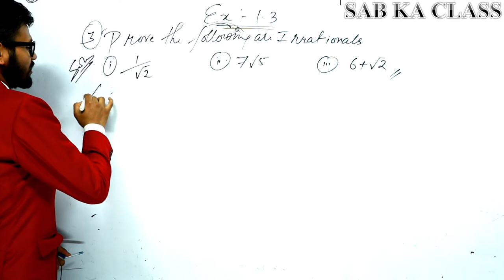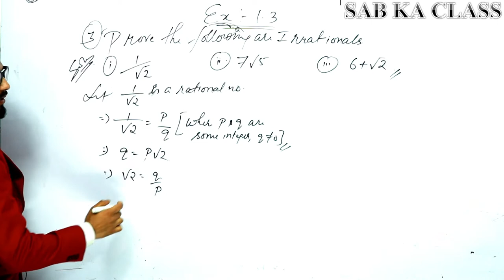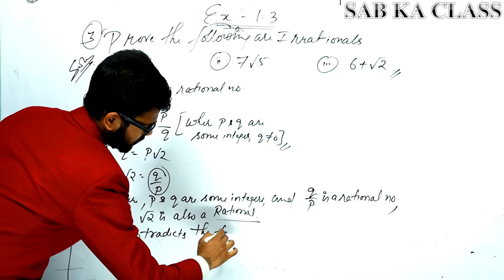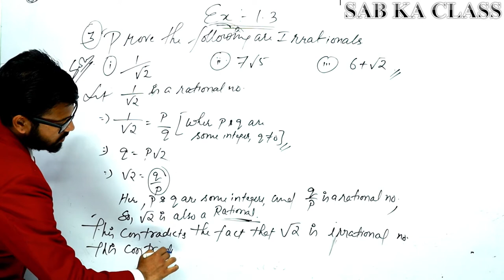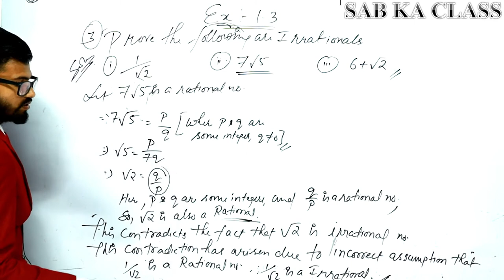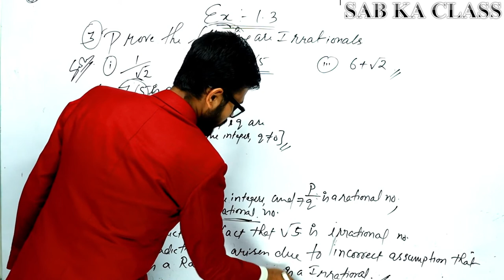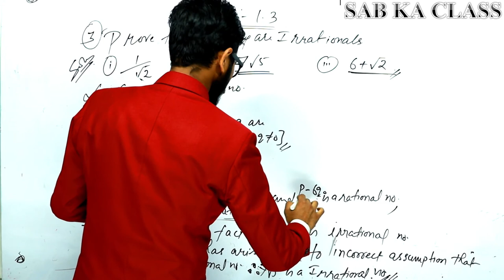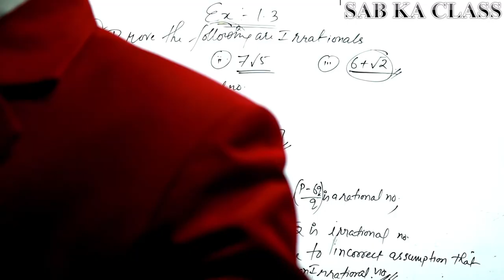class-10 Ch-1, Ex-1.3, Q.3 ( Real number) NCERT CBSE ( IN ENGLISH)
Prove that √3 is irrational number?
Prove tha root 5 is irrational number?
Cbse class 10 maths exercise 1.3 ncert solution.
Cbse Class 10 maths exercise 1.3 ncert solution || Real Numbers || chapter 1
SAB KA CLASS
SAB KA CLASS